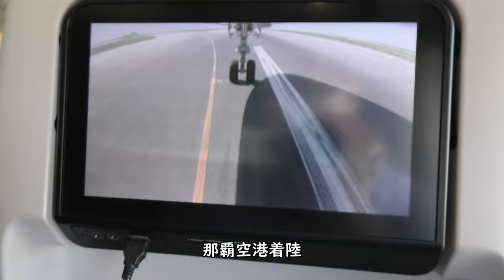【機外カメラ／車輪白煙！】那覇空港RWY18R着陸／JAL905羽田空港→那覇空港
2022年3月12日撮影、JAL日本航空905便羽田空港→那覇空港、Airbus A350-900(JA14XJ)より撮影した那覇空港RWY18R着陸映像です。

Everyday Update!